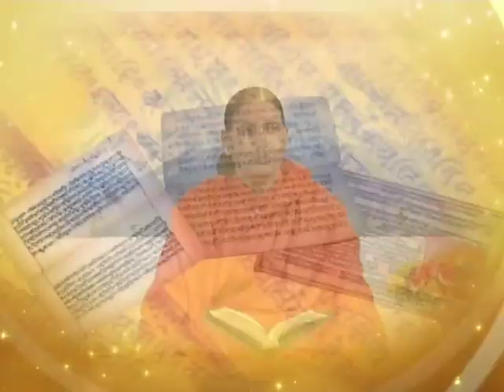गीताध्ययनम् भाग -130(2)(अध्याय-13) || डॉ.आचार्या साध्वी देवप्रिया जी || वैदिक चैनल || Vedic Channel